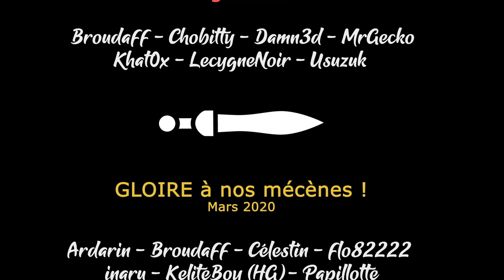[FR][MrGecko] Intravenous bêta - Découverte - ils sont très très méchants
MrGecko vous présente Intravenous, un jeu tout en tendresse !

🔑 : Merci à Patrick !

- Ardarin
- Broudaff
- Célestin
- flo82222
- Inaru
- KeliteBoy (HG)
- Mallevin
- Papillote